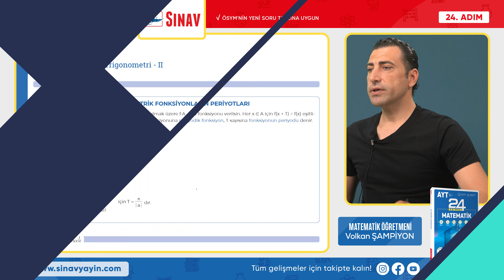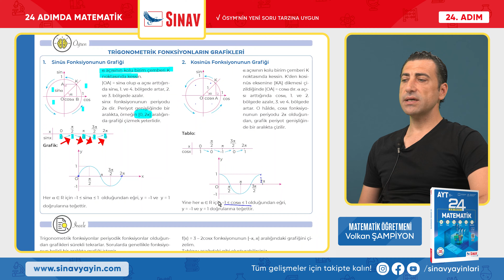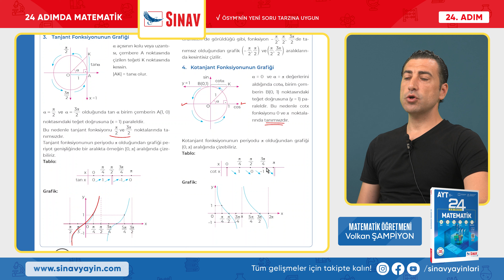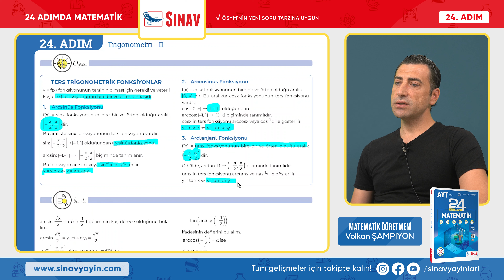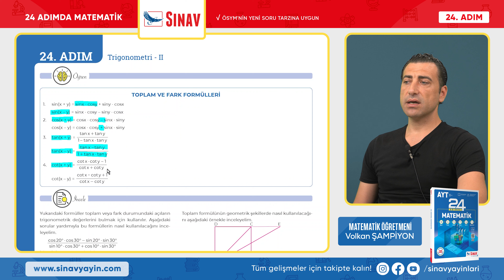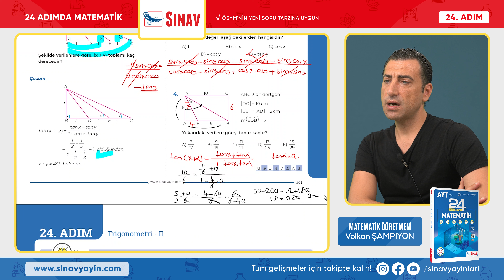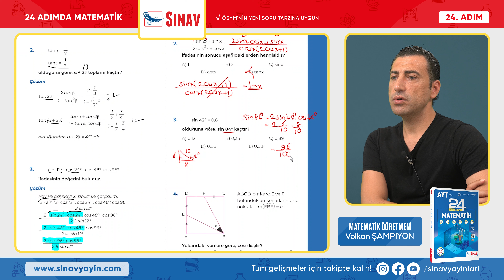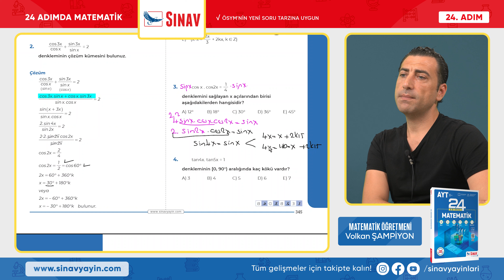Trigonometri - II | AYT Matematik | 24. Adım | 1. Bölüm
Sınav Yayınları 24 Adımda AYT Matematik 24. Adım 1. Bölüm "TRİGONOMETRİ - II"